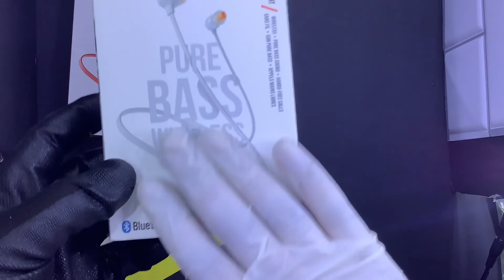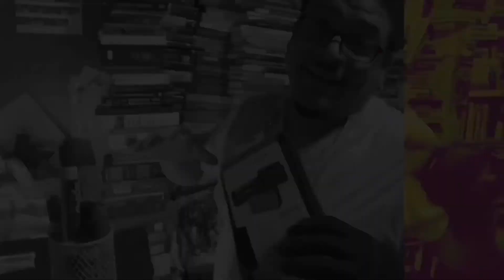Breaking in The JBL's / JBL bt Tune115 earphones / BestDealsShop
These pack sound!! The JBL tune 115 bt headset are amazing!
In this short video we will be discussing these amazing wireless bluetooth earbuds.

Learn to build a website with just 3 Clicks